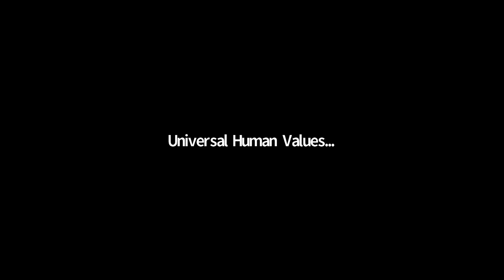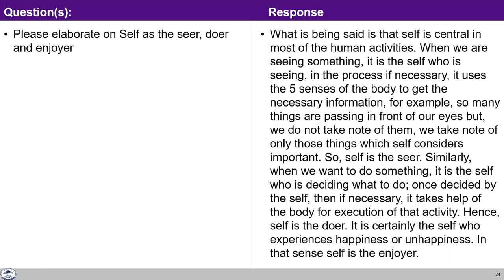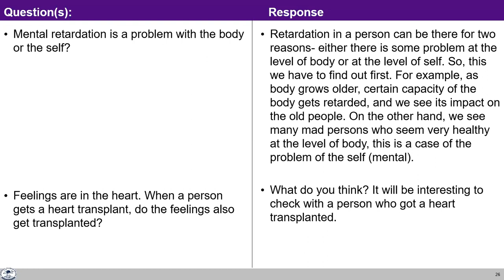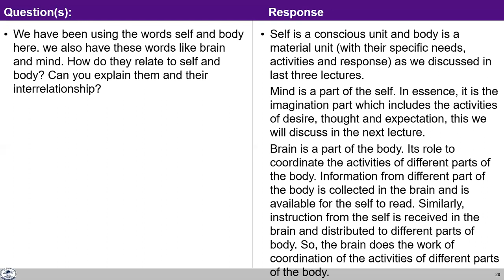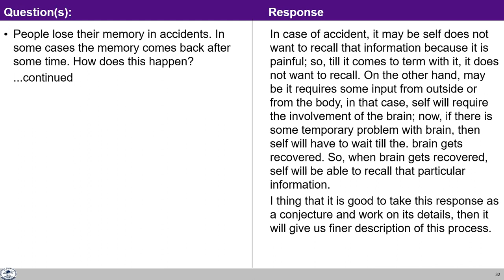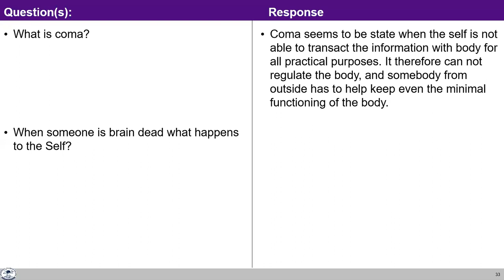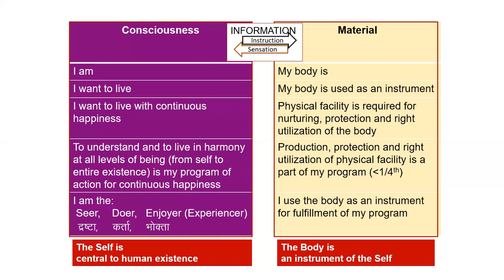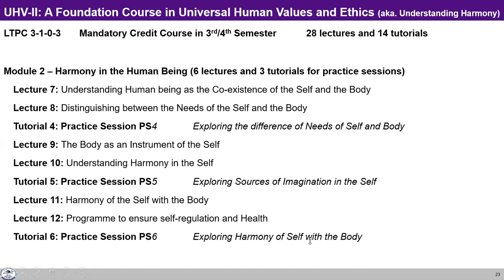UHV-II L9 FAQ2 The Body as an Instrument of the Self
Chapters
9:19 People take mood enhancing drugs. it means body has effect on self?
19:54 observation Dasho ji Regarding experiment on Drug deaddiction at BIW
26:57 Mental retardation is problem of self or body?
 35:59 Why physical facility is less than 1/4 of our program?
 43:38 What is Brain and mind?
53:41 Activates are in brain or self?, 1:09 What is coma state?
01:19:08 if I have RU about physical facility, then should we ask for increments for our efforts in institute?
 1:29:47 for Recovering Addict and Recovering Addict, what is role of medicine.
1:40:24 is body able to generate instructions? is brain available to intercept the information both from self and body?
1:46:33 Is mind is same as maan in Hindi?
1:52:25 What to do with feeling of uncertainty and insecurity?